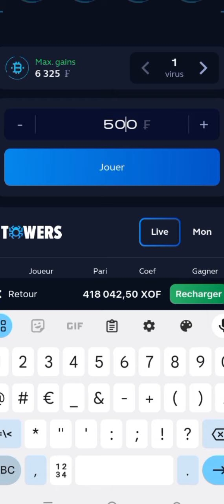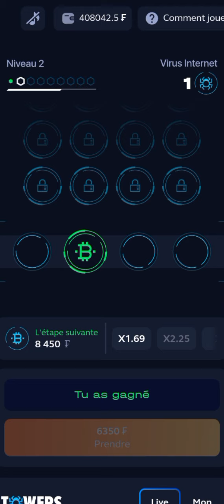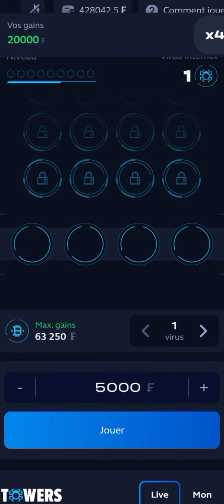gagner de l'argent sur 1win sûr 100% partie 4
gagner de l'argent sur 1win sûr 100%

"Les paris sportifs peuvent devenir une obsession sournoise. Ne laisse pas le plaisir du jeu se transformer en fardeau financier. Joue de manière responsable et c'est interdit au moins de 18 Ans"

1: vous avez 200% de bonus au premier rechargement

2: vous avez jusqu'à 45% de remboursement sur vos pertes

3: vous avez 100% de bonus tous les lundis et vendredis après après vos dépôts

4: vos dépôts et retraits sont plus sécurisés et plus rapides